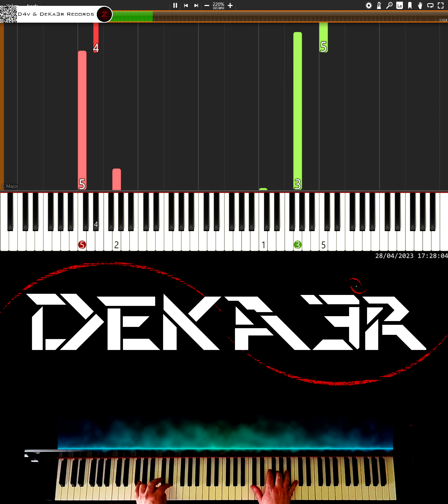🔴 IRL 🎹 RUNNER • CREACIÓN DE SU DIGITACIÓN, MNEMOTECNIA Y ESTUDIO PARA PIANO